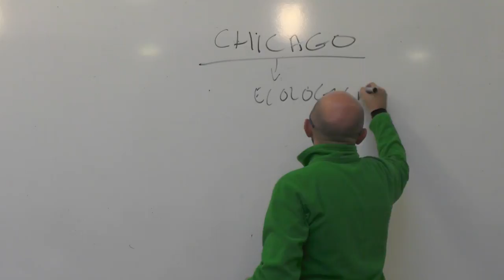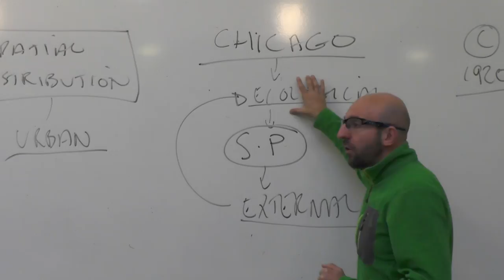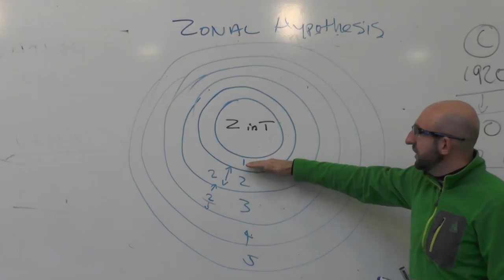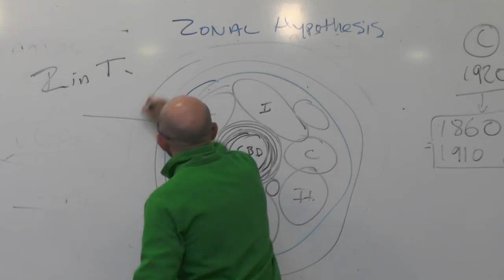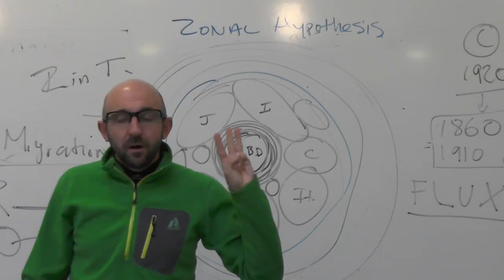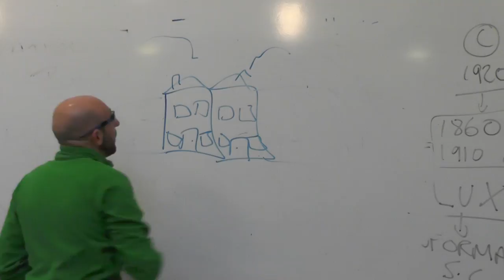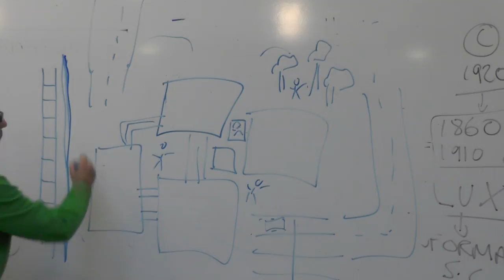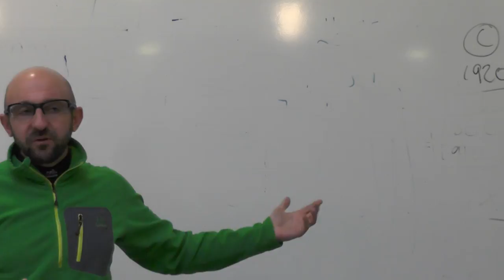SSLC502 Classical Criminology - Chicago School